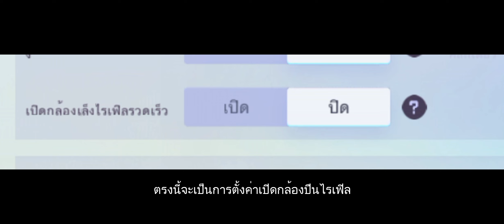SMC Super mecha champion ไทย EP100 ( Ranger ) ผู้ฟังที่ดี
ฟังหูไว้หูนะครับทุกคน มันอาจจะช่วยเราไว้
เป็น Ep ที่ 100 แล้วสำหรับ Super mecha champion
มีอะไรแนะนำเข้ามาได้นะครับ